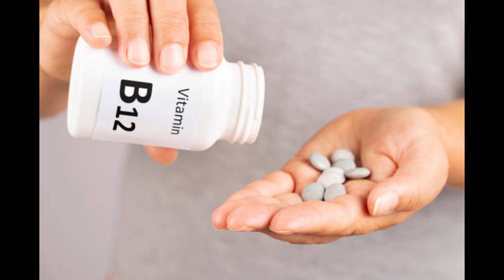Warning Signs: 6 Symptoms of Vitamin B12 Deficiency You Shouldn’t Ignore!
Vitamin B12 is crucial for red blood cell formation, nerve function, and DNA synthesis. A deficiency in this essential nutrient can lead to various health issues. Here are 6 symptoms of vitamin B12 deficiency:

1. Fatigue or Weakness: Since B12 is vital for producing red blood cells, a deficiency can lead to anemia, causing feelings of tiredness or weakness.

2. Nerve Damage: Tingling or numbness in the hands and feet can occur due to the role of B12 in nerve function and protection.

3. Memory Loss: Inadequate B12 levels can affect cognitive function, leading to memory loss or confusion, especially in older adults.

4. Mood Changes: Deficiency in vitamin B12 can contribute to mood swings, depression, or anxiety due to its impact on neurotransmitter signaling.

5. Difficulty Walking: Balance and coordination may be affected, leading to unsteady movements and difficulty walking.

6. Glossitis and Mouth Ulcers: A swollen, inflamed tongue (glossitis), mouth ulcers, and a sore mouth or tongue can be symptoms of B12 deficiency.

Recognizing these symptoms early can lead to timely intervention and treatment, preventing long-term health complications related to vitamin B12 deficiency.